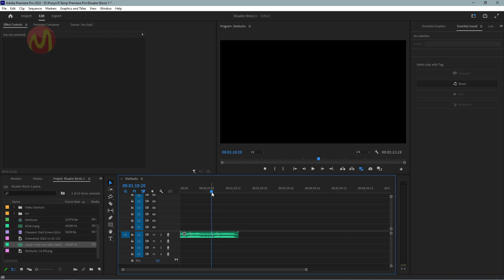Cara Remix Audio di Adobe Premiere Pro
Selain digunakan untuk mengedit video adobe premiere pro juga bisa anda gunakan untuk mengedit hingga meremix audio dan cara untuk melakukanya juga sangat mudah.

Jika anda penasaran dan ingin tahu cara menggunakan adobe premiere pro untuk melaukan remix audio disini anda bisa ikuti tutorial berikut ini sampai selesai.

Daftar isi:
00:00 Intro
00:07 Pendahuluan
00:3o Tutorial Dimulai